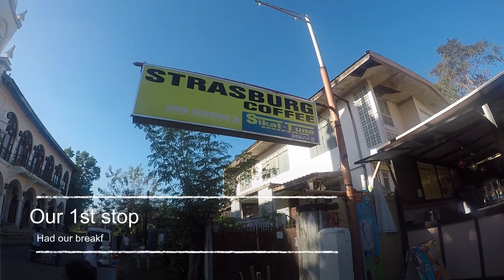Ilocos Tour Series 2016: PAOAY CHURCH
Welcome to Built2LastVlog channel!

~ FB: Built To Last Vlog (let's chat!)

Locally-employed po kami, kaya
Hindi Katas ng OFW

God bless mga PayFam!!!